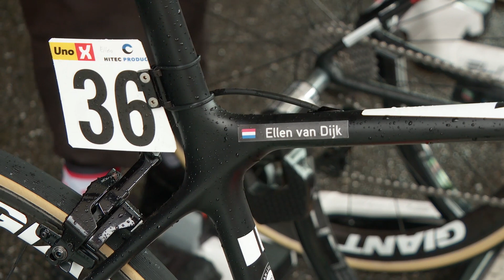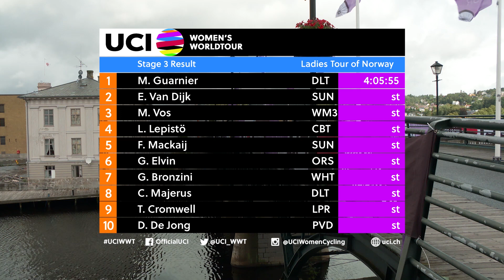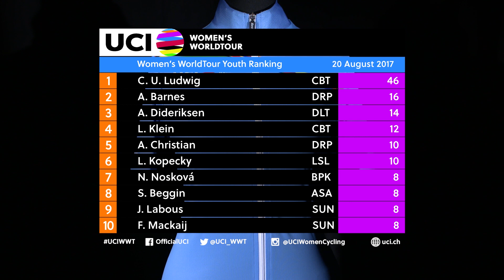2017 UCI Women's WorldTour – Ladies Tour of Norway – Highlights day 4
Watch the full highlights from the fourth and last day of the Ladies Tour of Norway, part of the 2017 UCI Women’s WorldTour.